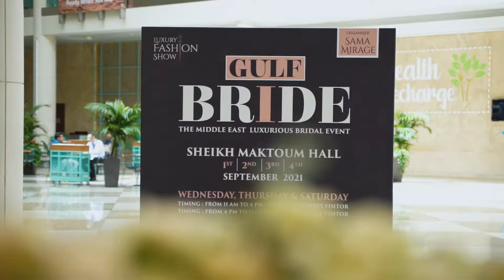1_9_2021 Gulf_Bride 2021 (4day) big event and fashion show